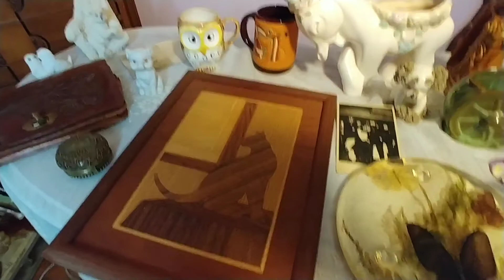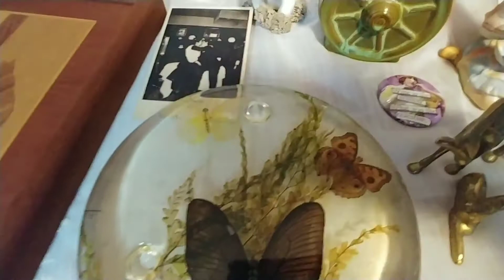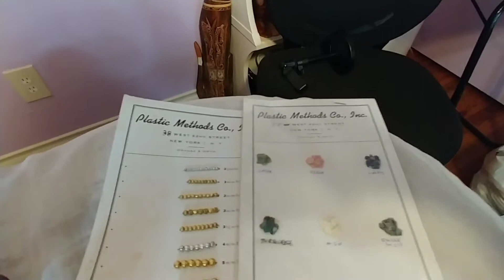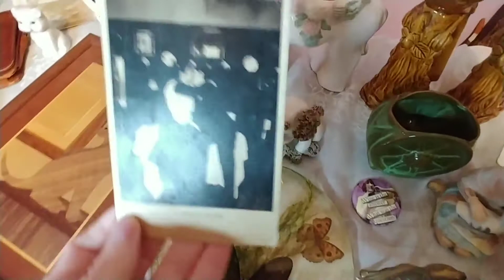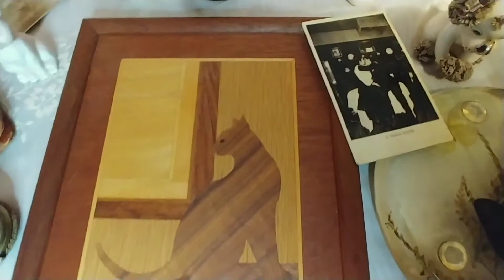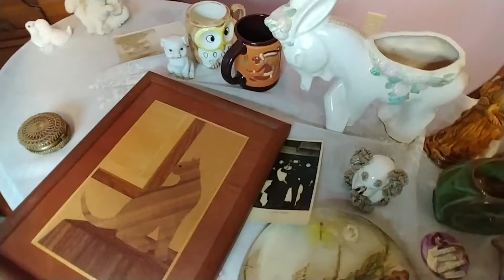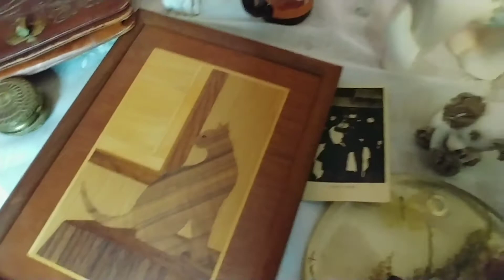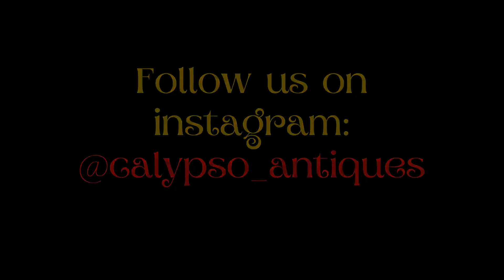Garage Sale, Estate Sale, & Thrift Store Haul ! Cuteness Overload !